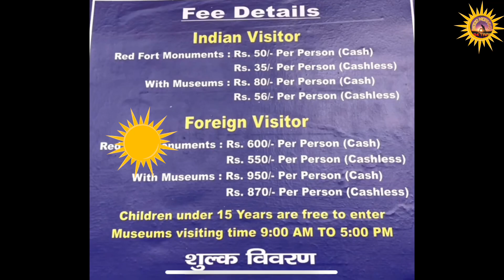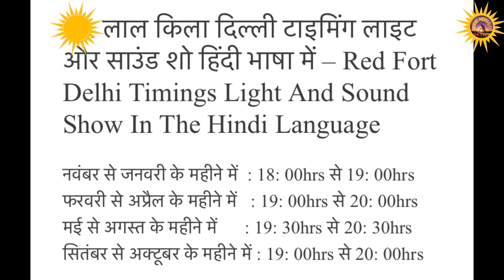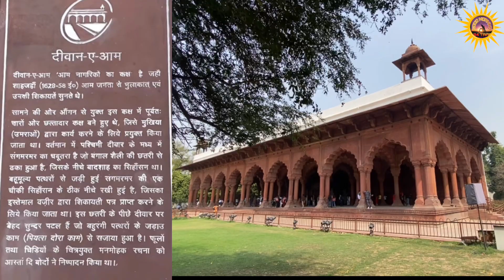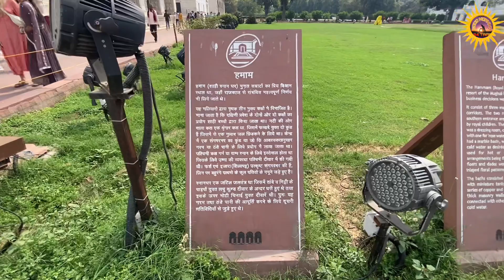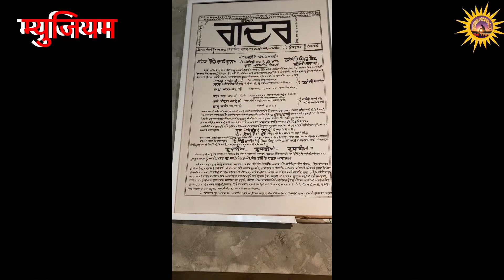RED FOURT DELHI HISTORY IN HINDI लाल किला दिल्लीका इतिहास TOUR GUIDE AND INSIDE VIEW OF LAL QILA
delhimonumentsanirudhmaldivesmaldivesjaisalmerbikarnerlakshagrahaanirudh singhwater parkamusement parkwater park in delhiamusement park in delhibest water park in indiamonument in india#goodmornin24taasvloggingRed Fort drawing,Red Fort history,Red Fort Delhi,Red Fort inside video,Red Fort guide in hindi,Red Fort tour